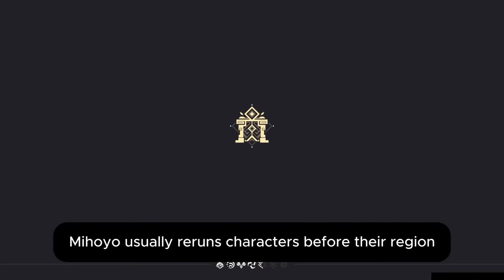gl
Version 4.7 to 5.0 Banners Roadmap Including RERUNS - Genshin Impact

Hey there! Looks like it's that time again. The plans for the upcoming banners in Genshin Impact have seen some changes, especially with the new regional banner missing in the upcoming version 4.6. We will also speculate which versions will feature regional banners. I want to give you a heads up so you can plan your pulls wisely with the limited primogems we'll be getting. Hopefully, you'll have enough primogems to wish for your favorite characters. We will start with version 4.7 till version 5.0. You might be wondering how am i going to speculate the character who will be released in version 5.0. It's actually a lot easy to guess. We will just follow fontaine's pattern. Before we get into it, here's a calendar to help you track when each patch is dropping, just in case you're curious. Just remember, the dates might shift depending on Mihoyo's decisions to delay or shorten a patch.

Now, let's start with the update 4.7. According to Fullstopchan, a reliable leaker, spilled the beans on three new faces in version 4.7. Clorinde, Sigewinne, and Sethos. Sigewinne wasn't on our radar before, but thanks to Fullstopchan, she's now in the mix. Clorinde is rumored to be a 5-star Electro sword character, set to debut as a DPS unit centered on the Overload elemental reaction that mixes Pyro and Electro elements.Fontaine already has Chevreuse, who uses this reaction too. Sethos appeared in the Version 4.6 Trailer, facing off against cyno in a Rite of Duels. Sigwinne, rumored to be a 5-star Hydro bow character, possibly a healer. Keep in mind that sigewinne's rarity is just speculation for now. Furina is set to have her first rerun in version 4.7. You might be wondering why, as Archons usually rerun four patches after their initial release. Well, that's still true, but Furina is not getting a banner in version 4.6 because she's no longer an Archon. You can find out more by completing Fontaine's Archon quest. Since Furina won't be featured in version 4.6, she's definitely lined up for a rerun in version 4.7. So, if you want both Arlecchino and Furina, it's time to start saving up. As for the last character, it should be Shenhe.

In the final patch of the Fontaine region, Version 4.8, we can expect the long-awaited rerun of Alhaitham, the DPS character. He hasn't had a banner since Sumeru in version 3.7, so it's about time for his return. Alongside Alhaitham, we'll also see the rerun of Nilou. Additionally, Navia will receive her first rerun in Version 4.8. The reason is straightforward: mihoyo usually reruns characters before their region patches come to an end. The last character in Version 4.8 will likely be Wriothesley. He was released way back in Version 4.1 and hasn't had a rerun yet. Interestingly, the character who debuted alongside him in the same version already got their first rerun.
Now, onto Version 5.0. This marks the beginning of the Natlan patches. Natlan is one of the seven regions in the game, and after our adventures in Mondstadt, Liyue, Inazuma, Sumeru, and Fontaine, Natlan will be our next destination. The new character introduced in this version will be Iansan. Iansan appears in the Teyvat Chapter Storyline Preview Act V, Natlan. She's described as a small girl with dark skin, long ears, light green eyes, and long gray hair pulled back into pigtails. You might be wondering how I knew that; well, I'm just following the pattern from Fontaine. Lyney was first teased in the same video as Iansan, and he was the first character to get a banner in the Fontaine patches. The same logic applies to Iansan; she will be the first character to rerun in this version. Zhongli and Xianyun will both get their banners in this version as well. As for the last character, it might be a new one like Xbalanque or something along those lines. However, there won't be a chronicled banner in this version because, well, it's not a filler update. So, that's all for now. We covered all the characters from version 4.7 to version 5.0. I hope you found this video helpful.  Until next time!